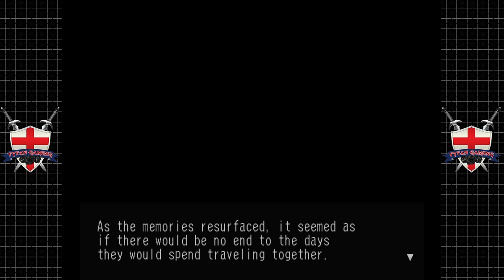Skies Of Arcadia Legends | GameCube/Wii U | #84 Losing Everything